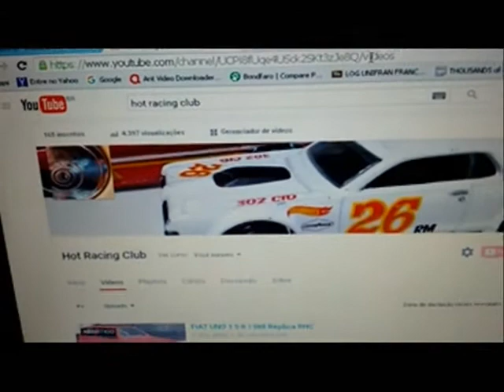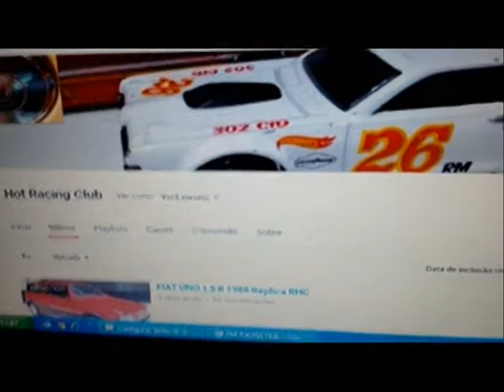FORD RURAL 1972 Coleção Carros Nacionais 2 Em HRC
Coleção de Carros Nacionais 2, Ford Rural Willys 1972, Ford Estanciera, carro da Ford com tração integral ou 4x4,  miniatura na escala 1/43 de carros do Brasil, carro do homem do campo, Carros do Brasil dos anos 50 a 90.

Você já ouviu falar em F75, Estanciera Argentina, Rural Willys? São esses os nomes mais comum para a Ford Rural comum. A primeira vez que vi essa 4x4 foi no Sítio do Pica-Pau Amarelo.

Hot Racing Club apresenta a miniatura do carro que pode ser considerado o avô dos atuais utilitários. Desde a década de 50 e até próximo dos anos 2000 a Rural foi um veículo muito presente na vida do homem do campo aqui no Brasil.

Inicialmente, são apresentado os detalhes da Miniatura desse carro e contado um pouco de sua história. Falando do fato que marcou a minha infância quando ela passou em alguns episódios do Sítio do Pica Pau Amarelo.

Também foi citado sua origem, quando inicialmente foi produzido pela Willys e depois pela Ford.

 replica, carro, carrinho, coleção, brinquedo, Ford Rural, Rural Willys, sítio do pica pau amarelo, off road,   4x4, revisao em português, carro dos anos 70, Jeep Station Wagon, Estanciera, utilitário brasileiro, carro militar, f 75, Easter egg,

Hot Racing Club